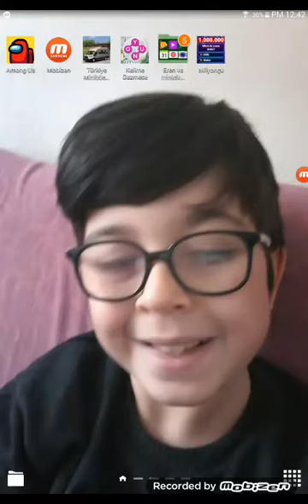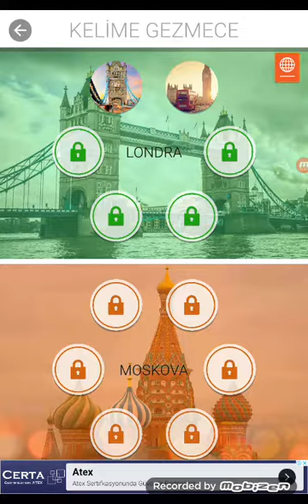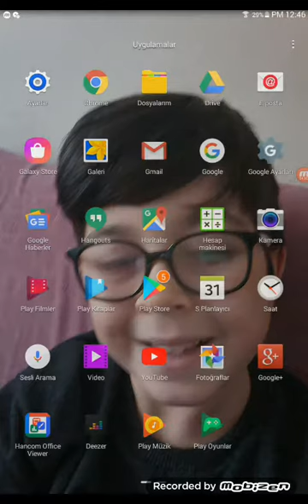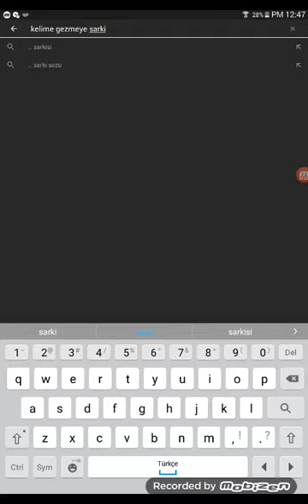29 Ocak 2021